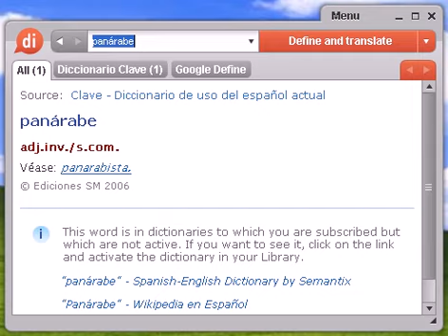Definición de panárabe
panárabe, diccionario, define, definir, significado, español, castellano, Dixio